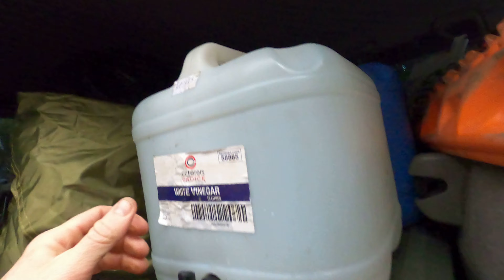Fraser Island Adventure Beautiful Queensland Part 1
A Group of mates go for adventure over to fraser island and what an epic week that we have over there,with turtles,dingos,ship wrecks and even bogs